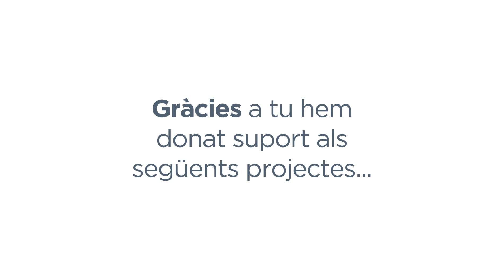Gràcies - Resultats de la campanya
Destinació dels fons de la campanya "No hi ha somnis impossibles 'desperta!" curs 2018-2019.